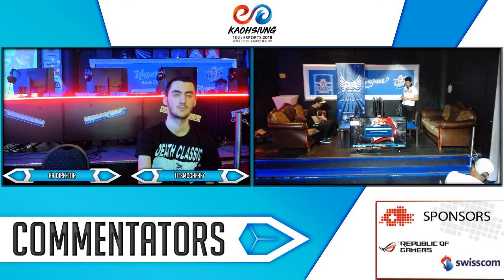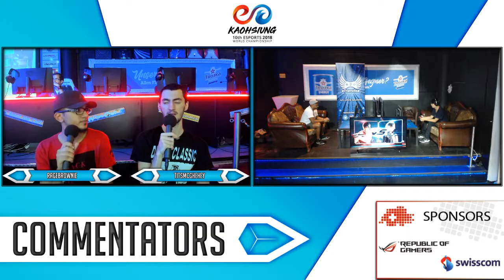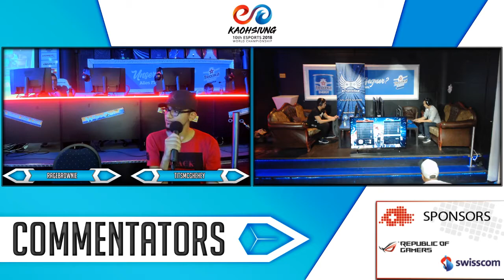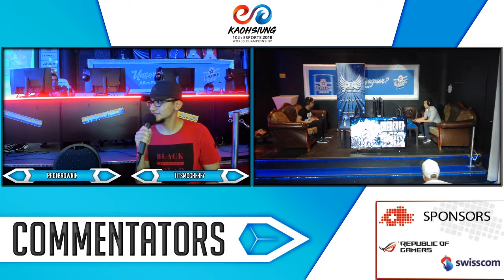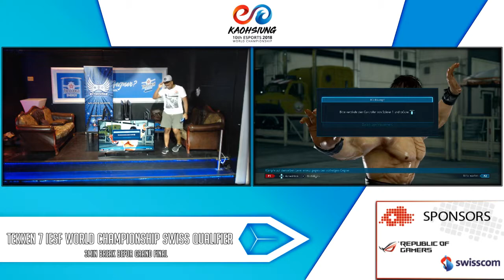[Tekken 7] Kaohsiung Clash Top 8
Timestamps in the pinned comment

Kaohsiung Clash, Zürich, Switzerland, 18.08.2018

Kaohsiung Clash was the qualifier for the international IeSF world championship for Tekken 7, presented by SESF and organised by HardRead